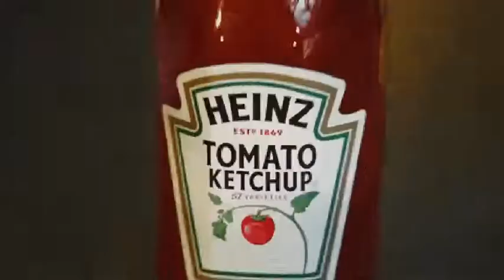How to Make Chicken Nuggets Better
Learn how to make chicken nuggets better.